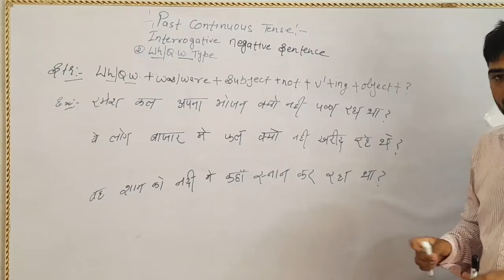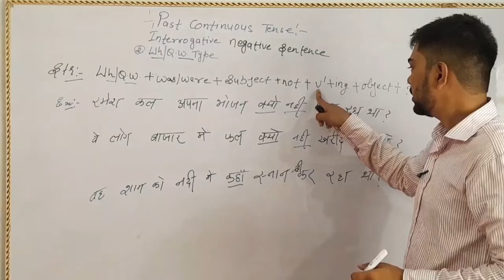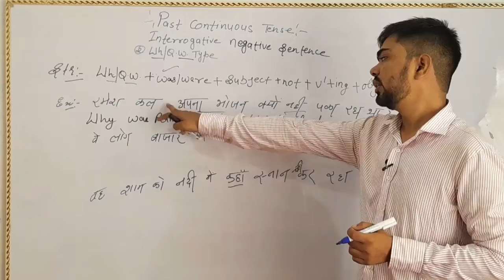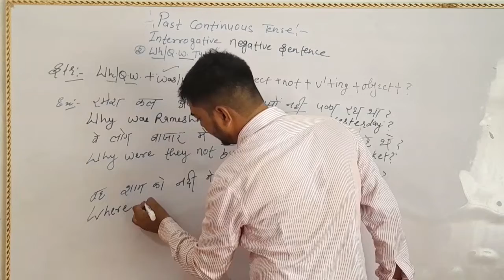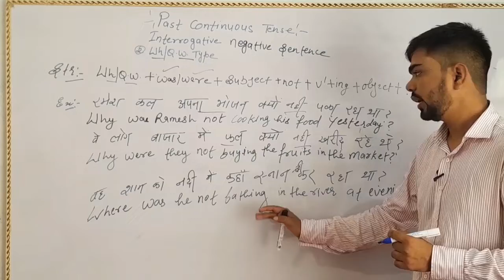Interrogative Negative Sentence Of Past Continuous Tense || Rules and Examples with easy Trick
Interrogative Negative Sentence Of Past Continuous Tense || Rules and Examples with easy Trick || @mkcoaching7